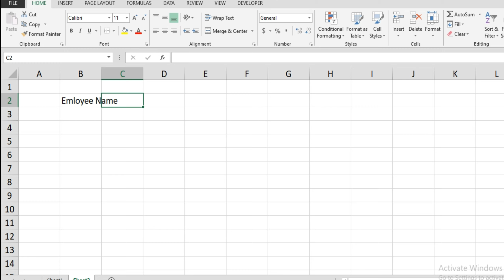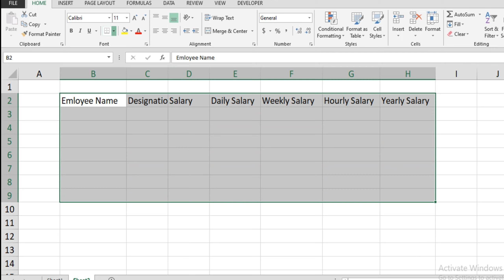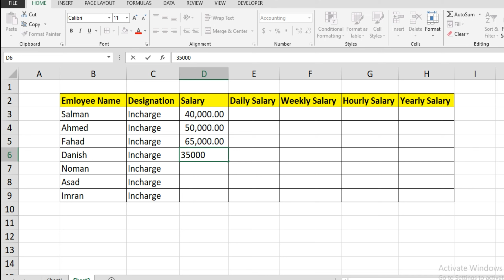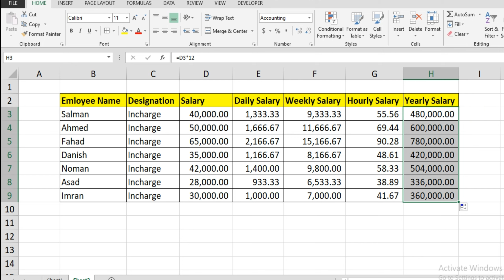Excel Data Entry Office Work | Excel Employee Salary | Advanced Excel